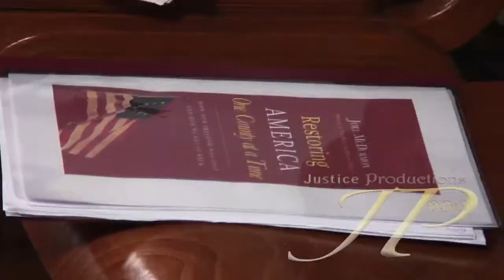Pastor Matt Trewhella interview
This is unlisted on Youtube and for the private viewing of the intended party or parties only.